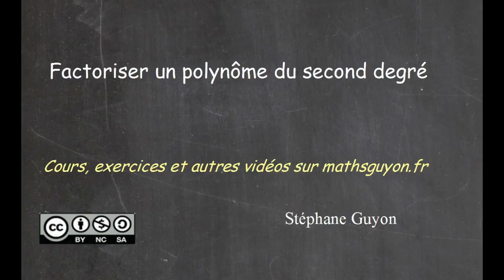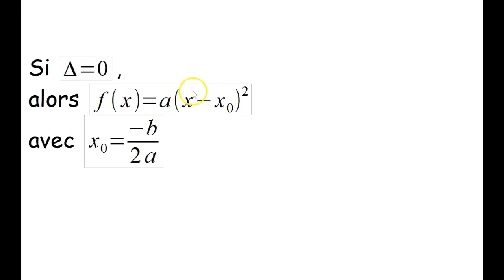factoriser une expression du second degré